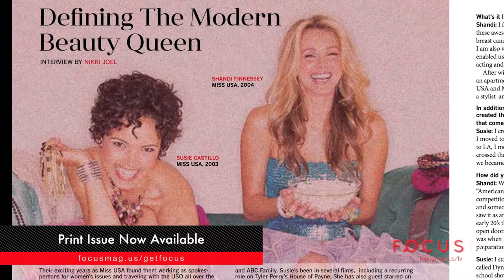Focus Tv Presents | Pageantology | Miss USA 2003 and Miss USA 2004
Focus TV Host Nikki Joel sits down with Shandi Finnessey and Susie Castillo Miss USA 2004 and Miss USA 2003 and talks beauty , fashion and their latest venture Pageantology.com. Filmed Live in Beverly Hills, CA